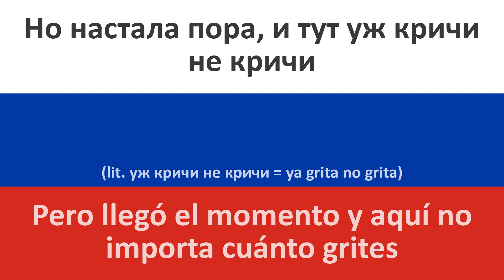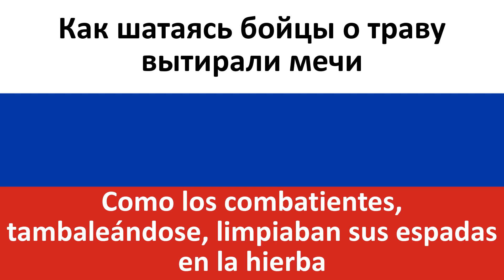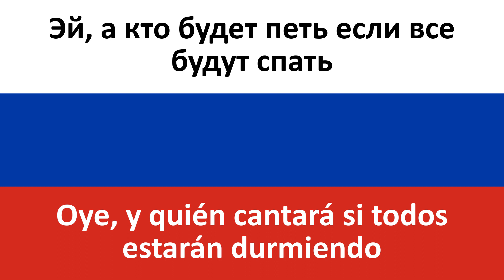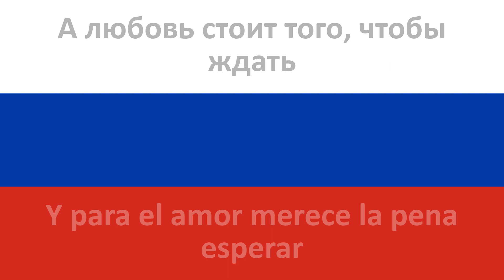Легенда en español (Leyenda) - Kino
Producciones Carrillo les trae la traducción al castellano de la canción en ruso "Легенда" de Кино (Kino).

Si alguna vez os preguntan por una canción que refleje la esencia de Kino, esta puede ser un muy buen ejemplo ;) Atmósfera melancólica, letra metafórica, la voz con todos sus rasgos de Viktor Tsoy... Quizás no tenga la melodía tan movida como algunas otras canciones del grupo, pero sin duda que este estilo es también bien propio de ellos :)